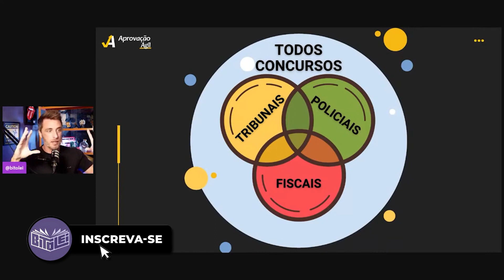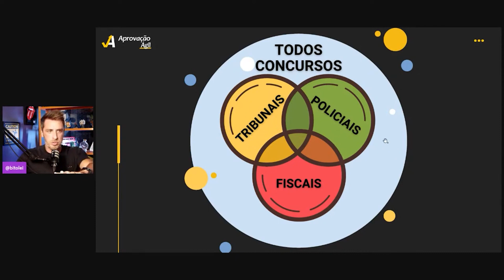Não se perca dentro do mundo dos concursos públicos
👉🏼Nesse vídeo você vai descobrir como funciona o mundo de concursos públicos.